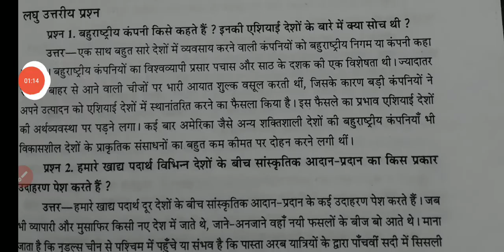कक्षा 10वी सामाजिक विज्ञान त्रीमशिक परीक्षा 2022-23 || trimashik paper social science revison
कक्षा 10 विज्ञान त्रीमशिक परीक्षा  2022-23 || trimashik paper social science revison class 10th
trimashikpariksha2022-23